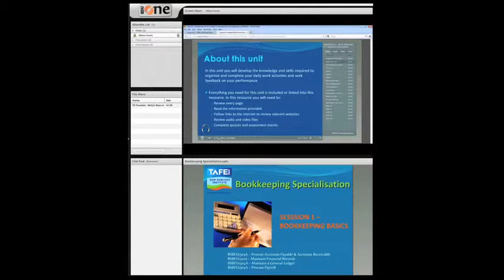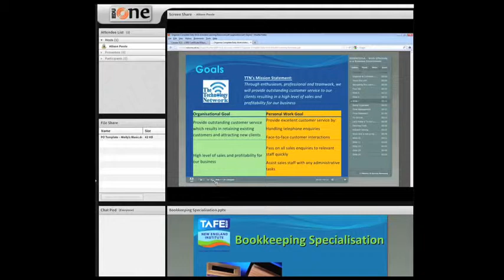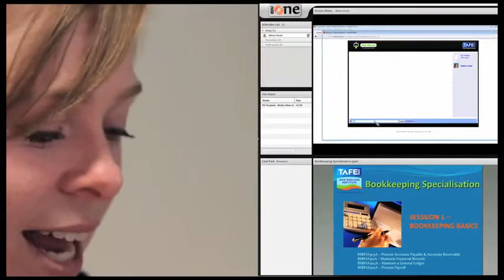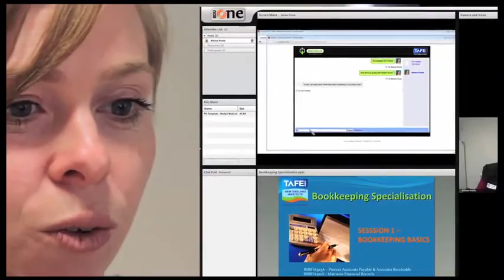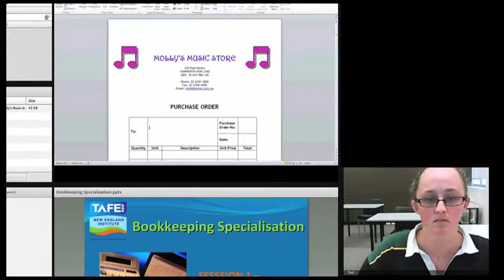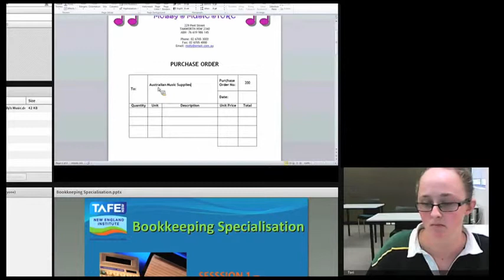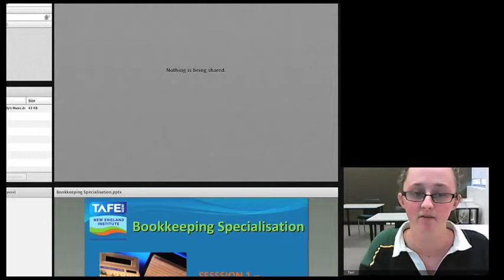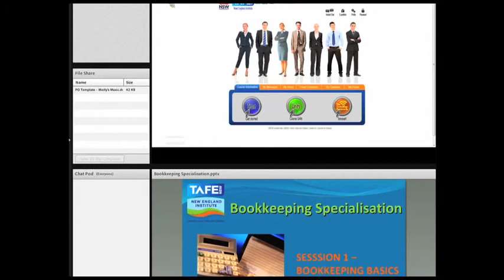Using on-line education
Skype video call between teacher and TAFE student.